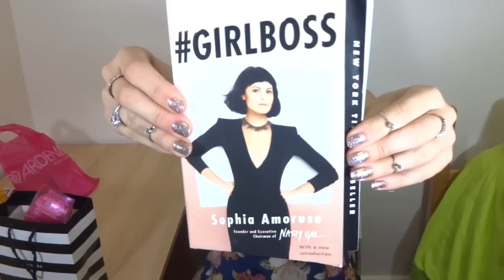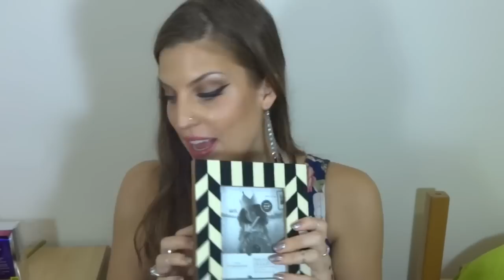COMPRINHAS DO MÊS - NOVEMBRO 2015 - SEPHORA, FOREVER21, IKEA, DOLLARAMA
COMPRINHAS DO MÊS - NOVEMBRO 2015
ASSISTA EM HD 720!!
Recebe dinheiro devolta fazendo compras online (no Aliexpress tbm!) usando o meu link na Meliuz
Quer ter o Ipsy todo mês também? Vai nesse link (So pro Canada e EUA)
Me segue no instagram: @paradiseavenuee
Me segue no Twitter: @therealheidia
Minha loja de biju na Etsy